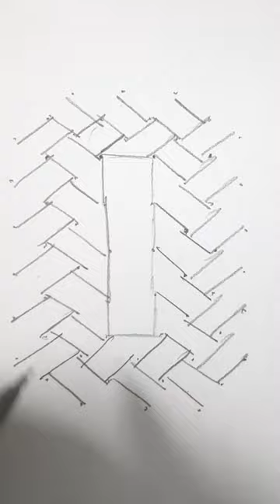How To Draw Knot Drawing 4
In this video all of you can understand how to use perspective for your drawings especially for architects. it is easy to learn and use it
Videos will be post every Saturday weekly